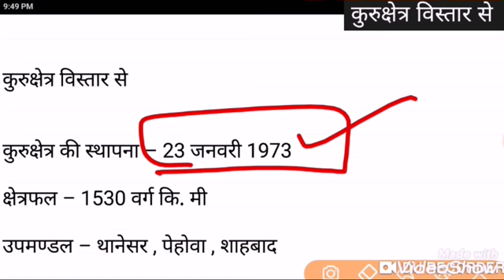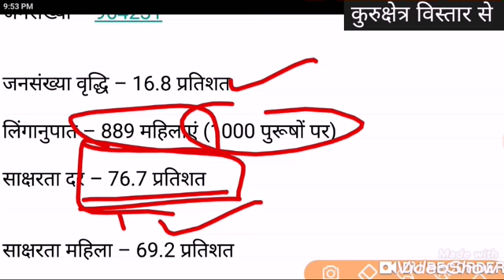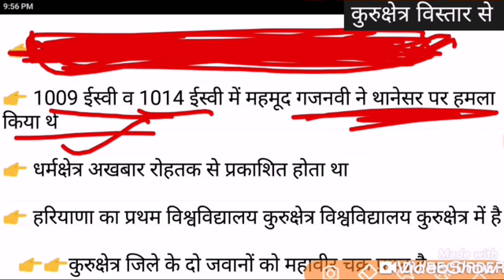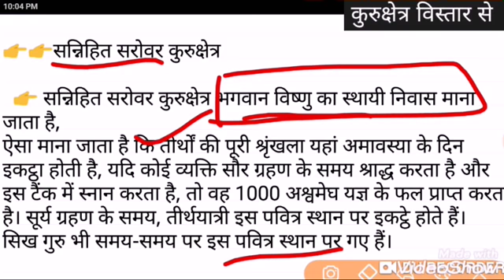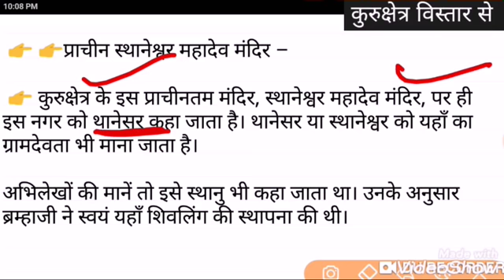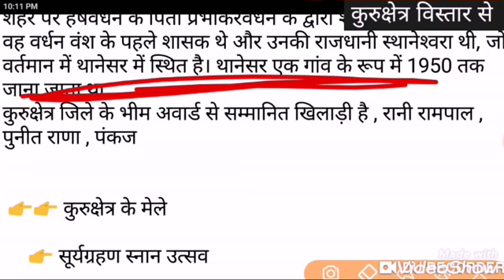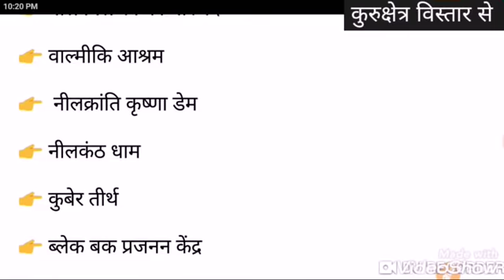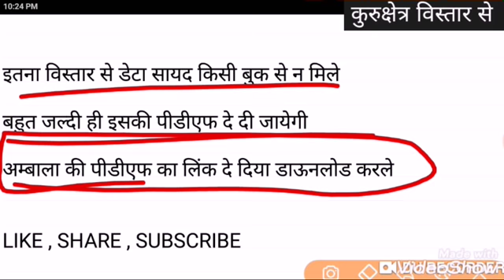हरियाणा का मुख्य जिला कुरुक्षेत्र👌 जाने विस्तार से TOP KNOWLEDGE अब गलत नही होगा एक भी प्रश्न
*👍TARGET HSSC👍*

*हरियाणा में विशेष नाम से प्रसिद्ध*

वेज्ञानिक नगरी – अम्बाला
साइबर सिटी – गुड़गांव
मेडी सिटी – गुड़गांव
पेपर सिटी -यमुनानगर
सुगर सिटी – पलवल , रोहतक
धर्म नगरी – कुरुक्षेत्र
दूध नगरी – जींद
कोटन सिटी :- पलवल
बुनकरों की नगरी – पानीपत
शहीदों की नगरी -झज्जर
इस्पात नगरी — हिसार
पीतल नगरी – रेवाड़ी
औद्योगिक नगरी – फरीदाबाद
कर्ण नगरी – करनाल
संतों की नगरी – सिरसा
वन नगरी – सिरसा
काशी – भिवानी
छोटी काशी – कैथल
कपिस्थल नगरी – कैथल
बीरबल नगरी – नारनौल
गुलाबी  नगरी – फतेहाबाद
महाभारत कालीन स्वर्ण प्रस्थ नगरी – सोनीपत
हरियाणा का हृदय :- जींद
धान का कटोरा:- करनाल

*हरियाणा के सभी पर्यटन केंद्र * (All Tourist centers of Haryana)

1. किंगफ़िशर  - अम्बाला
2. रेड रोबिन या बयां -  भिवानी
3. डैरंगो - दादरी
4. अरावली गोल्फ कोर्स - फरीदाबाद
5. डबचिक  - होडल
6. शमां - गुरुग्राम
7. ब्लू बर्ड - हिसार
8. ब्लैक बर्ड - हाँसी
9. बुलबुल - जींद
10. हरियल - नरवाना
11. कोयल - कैथल
12. कर्ण झील - करनाल
13. कर्ण झील टूरिस्ट रिसोर्ट - करनाल
14. ओएसिस  - उच्छाना
15. स्काई लार्क - पानीपत
16. काला अम्ब - पानीपत
17. ब्लू जे - समालखा
18. नील क्रांति डैम - कुरुक्षेत्र
19. पैराकीट - पीपली
20. जंगल बब्लर - धारूहेड़ा (रेवाड़ी )